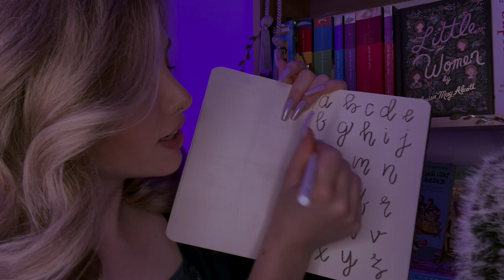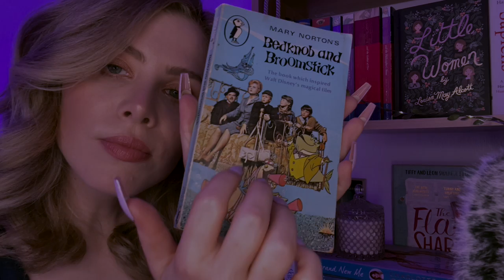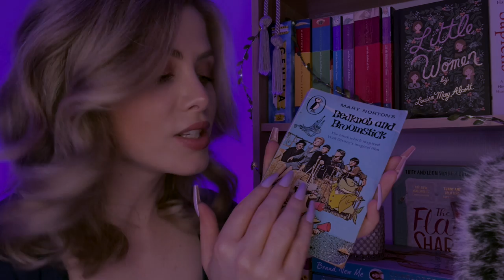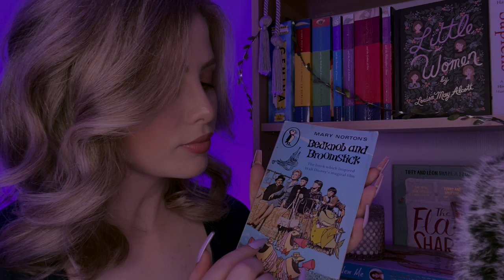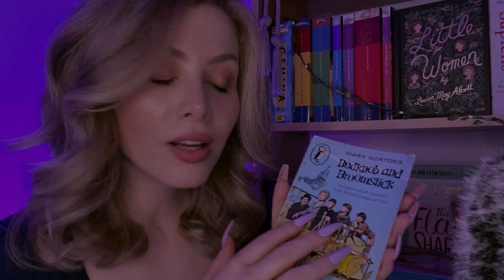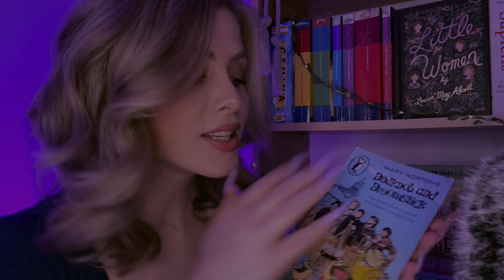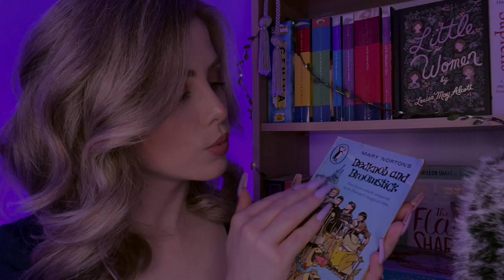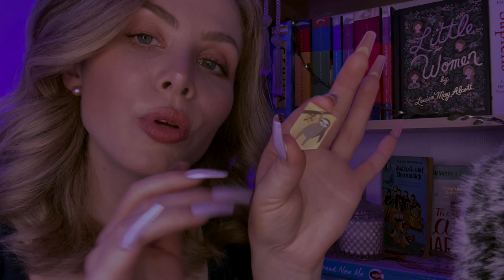ASMR | Follow My Instructions For Sleep 😴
Do you pinky promise to follow my instructions?

Thanks to the following lovely Patrons who participated in the secret Easter eggs through this video: Embla, Oscar, Alex, Kyle S, Luke & Raoden

Quiet
Xx